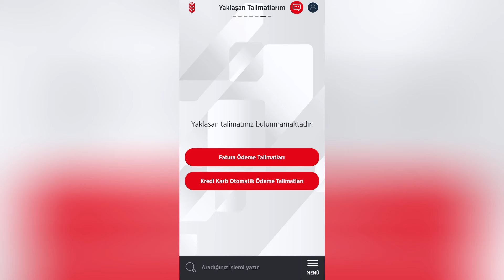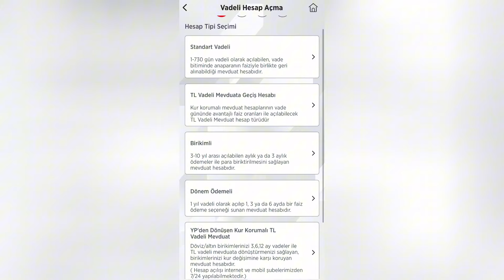Ziraat Bankası TL Vadeli Mevduata Geçiş Hesabı Nasıl Açılır? (2024)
Ziraat mobil vadeli hesap nasıl açılır, ziraat bankası kaynak bakiyeniz olmadığından hesap açılışı yapılamaz hatası çözümü, ziraat bankası tl vadeli mevduata geçiş hesabı nasıl açılır hepsi ve daha fazlası bu videoda sizlerle!